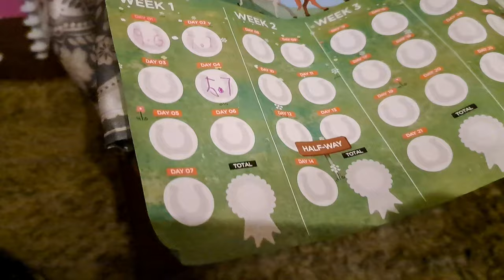Ride with us - Riding Vlog - Canter for a Cure day 3 | Pony Fun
Welcome to day 3 of our challenge. We are riding 50km between us during April to raise money for Bone Cancer Research Trust. Just a quick update video tonight. The challenge is starting to take it's toll. The girls are tired and Daisy just can't be bothered but we add another 5.8km to our chart by doing a quick hack. We run in to a couple of problems when it comes to day 4 so watch out for that one on Saturday!

Clover and Jasmine xx